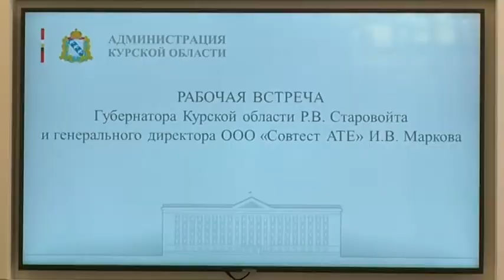В области будет создан частный промышленный технопарк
В Курской области будет создан частный промышленный технопарк. Соглашение о сотрудничестве с инвестором подписано в областной администрации. Разработана уже и дорожная карта, согласно которой в ближайшие 2 года появится необходимая для его работы инфраструктура.